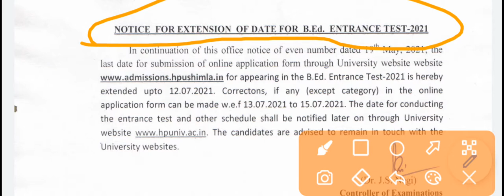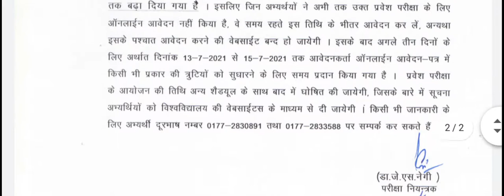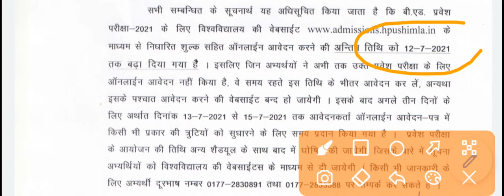HPU B.Ed Entrance Test Notification 2021 || HPU B.Ed Test Extended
HPU B.Ed
B.Ed
HPU B.Ed 2021